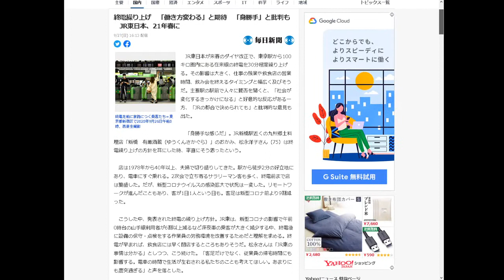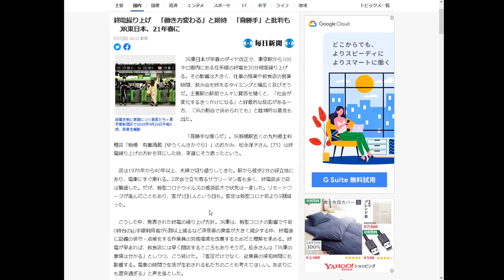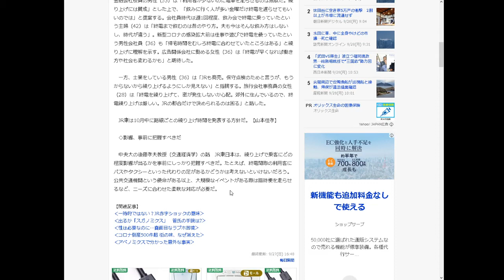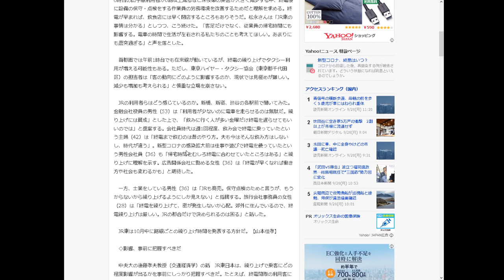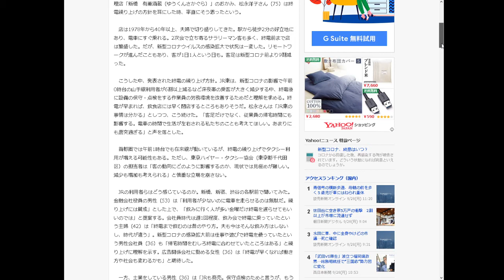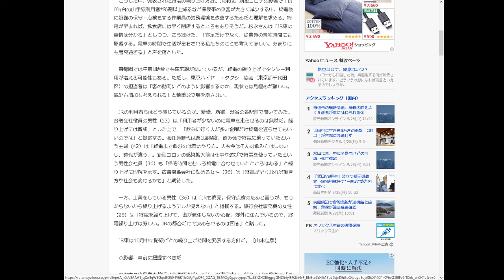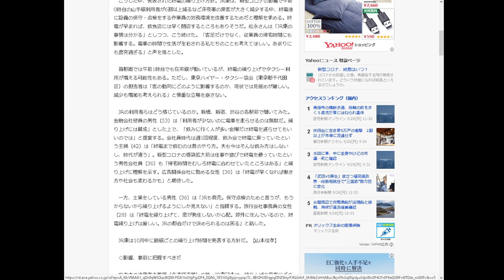あるきびとの将棋ウォーズ（今こそ電車の24時間運転を）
理念だけいえば、電車は24時間運転したほうがいいと思います。コンビニエンスストアは24時間営業したほうがいいし、そのほうが様々な生活様式に対応できます。社会全体で、同じような生活様式に合わせる必要はありません！　昼間働いて夜寝てもいいし、夜働いて昼間ゴロゴロしてもいい。そんなふうに、いろんな選択肢を持てるようにするためにも、電車は24時間運転することが望ましいのです。それなのに現状はというと、ＪＲ東日本の終電繰上げに喜ぶ人がいるようです。これは、社会全体で同じ生活様式を共有しようとする、全体主義へと向かう危険な兆候なのです。